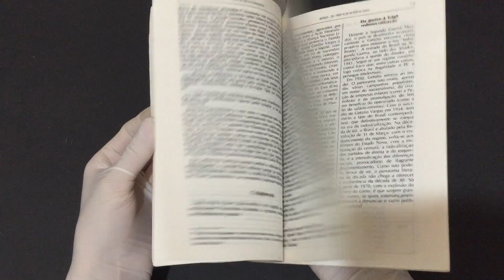IMG 2729Jorge Amado Literatura Comentada